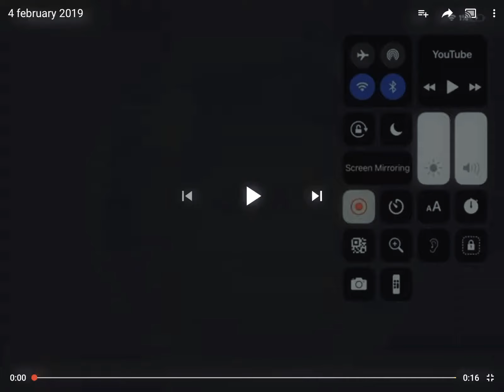22 September 2019